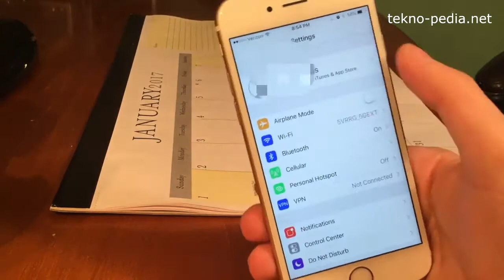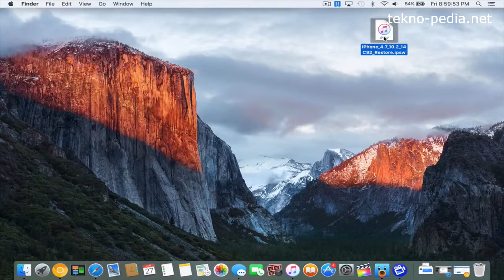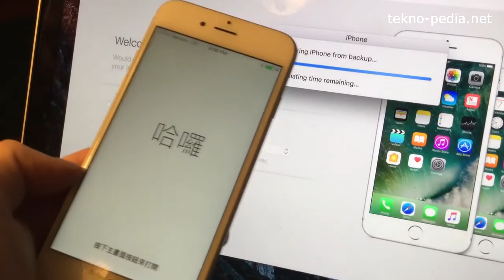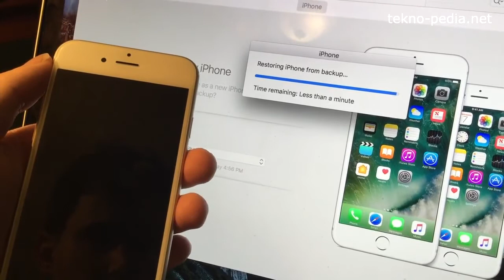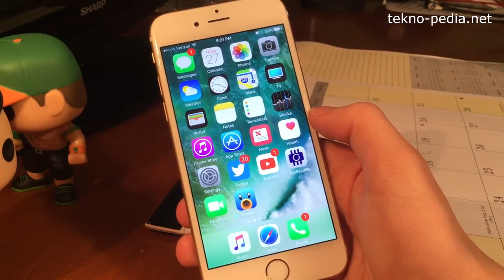How to downgrade iOS 10.3 to iOS 10.2 on Your iPhone!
How to downgrade iOS 10.3 to iOS 10.2 on Your iPhone 5, iphone 6, iphone 7, iPad!  NO LONGER WORKS!

iOS 10.3 download has finally been released to the public after a significant number of beta versions and is available for download right now for those who haven’t yet updated to it. If you have updated to it and you are finding it not to your liking, fear not because, for now at least, there is a way to downgrade back to iOS 10.2.1. We don’t have long to do this in though because Apple is likely to stop signing the older firmware anytime in the next few days.  Here’s how to downgrade. and Before downgrading your iPhone, iPad or iPod Touch to iOS 10.2.1, there are a few things you need to do to ensure your device is ready